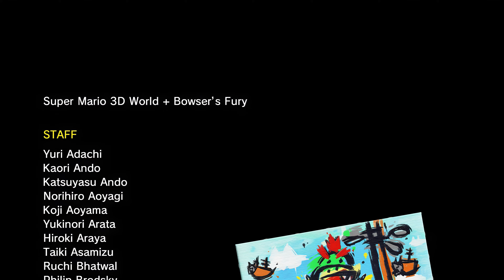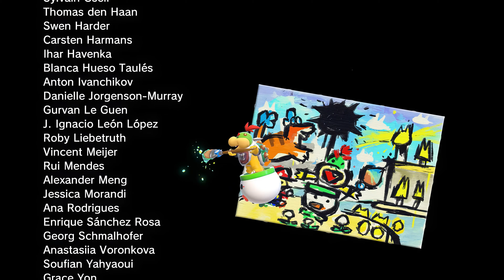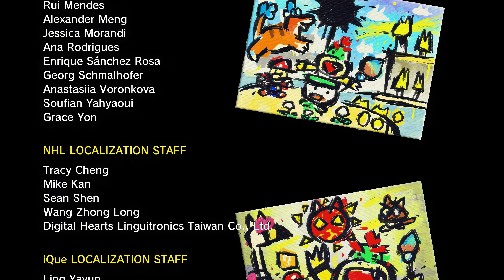Bowser's Fury Final Boss (4K Enhanced)